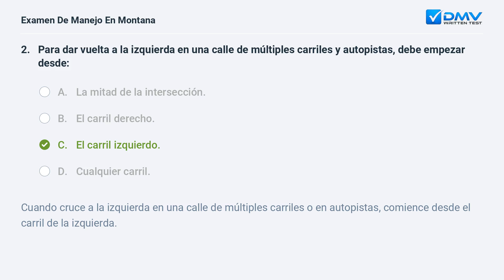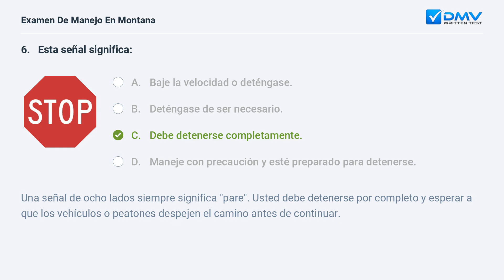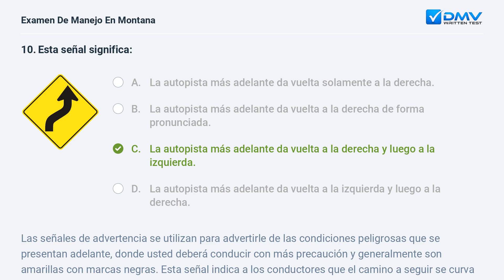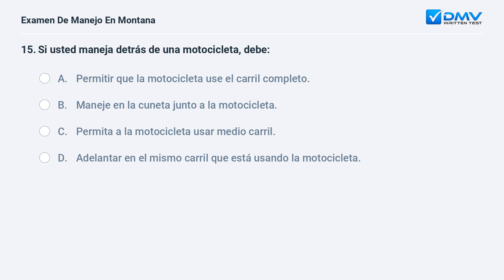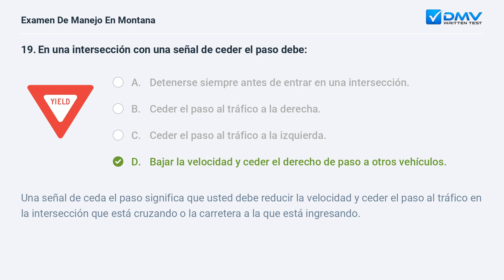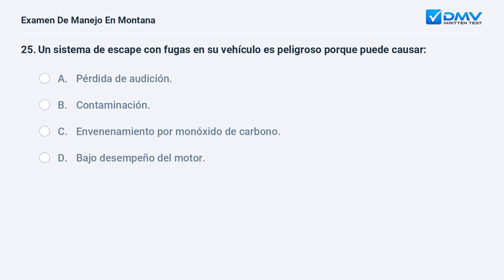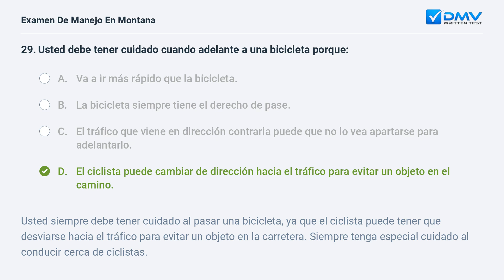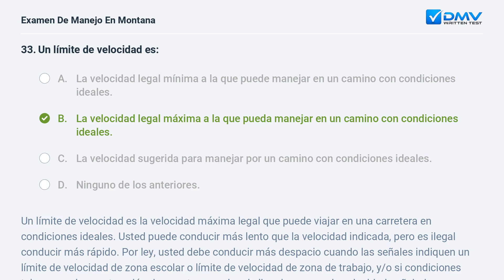2024 Montana Prueba Escrita del DMV #2. Preguntas y Respuestas en Español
Domine Su Prueba De Manejo de Montana de 2024 En su Primer Intento. 100 % gratis. 99% de tasa de éxito. ¡Practique ahora! Preguntas y Respuestas Reales de su DMV local.

Introducción: 00:00
Pregunta 1:  00:07
Pregunta 2:  01:03
Pregunta 3:  01:39
Pregunta 4:  02:40
Pregunta 5:  03:38
Pregunta 6:  04:35
Pregunta 7:  05:28
Pregunta 8:  06:31
Pregunta 9:  07:53
Pregunta 10:  08:29
Pregunta 11:  09:30
Pregunta 12:  10:45
Pregunta 13:  11:37
Pregunta 14:  12:27
Pregunta 15:  13:07
Pregunta 16:  14:08
Pregunta 17:  14:55
Pregunta 18:  15:46
Pregunta 19:  16:37
Pregunta 20:  17:25
Pregunta 21:  18:17
Pregunta 22:  19:03
Pregunta 23:  19:36
Pregunta 24:  20:29
Pregunta 25:  21:13
Pregunta 26:  22:05
Pregunta 27:  23:10
Pregunta 28:  23:59
Pregunta 29:  24:42
Pregunta 30:  25:39
Pregunta 31:  26:38
Pregunta 32:  27:12
Pregunta 33:  28:15